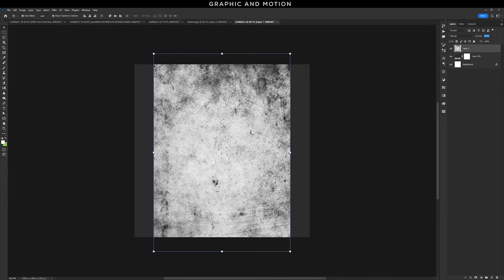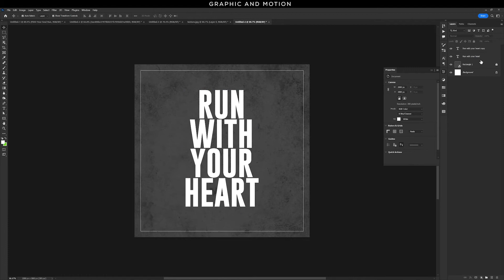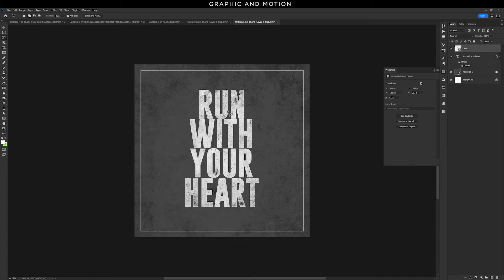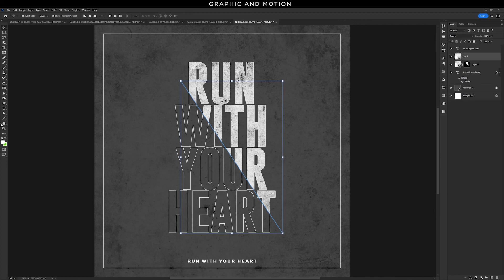Typography Poster Design In Photoshop | Social Media Post Design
Welcome to the "Graphic and Motion Channel. In this photoshop tutorial we will create a typography poster design in photoshop or social media post design.

So please see this video through to the conclusion.